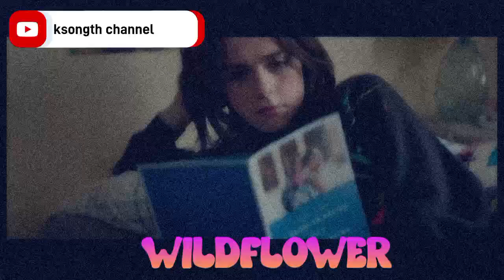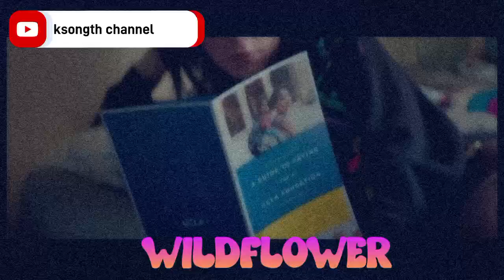ki kmie ki kpa kiba don jingduna hynrei ka khun kaba stad